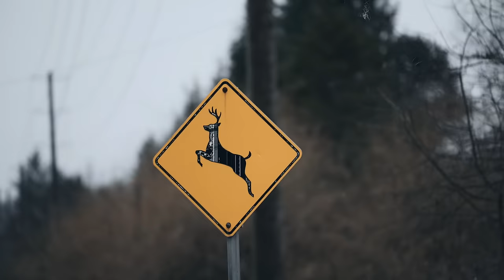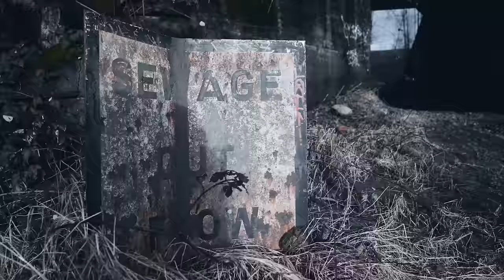Snak The Ripper - In The Sticks (Official Video)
My new album ''Let It Rip'' will be available worldwide on April 20th 2022!

Directed & Edited by Beau Bokan at Golden Hearts Media
Produced by Snak The Ripper & Jamie Kuse
Aerial Cinematography by Nick McDonogh
Mixed by Jamie Kuse

LYRICS:
Been living in the ditches and the pits
Where nobody surviving cause survival don’t exist
Came up in this bitch and I’ve been grinding ever since
So if you out here looking for some trouble you can find me in the sticks

Yo welcome to the outskirts this is where I’m from
bitch I came up in this dirt so I ain’t leaving till I’m done
Until I’m dead from all the smoke and ash I’m breathing in my lung
Out here killing living creatures just to feed em to my young
Got a grip but I’m off the handle tho
Chop raw meat like a cannibal
Got me shittin' in the woods like an animal
Been droppin' these hooks like salmon roe,
Mother fuckers round here heard my name
But I never been too concerned with fame
Back to my turf and the dirt I claim
In the back woods outta service range

I’m in the sticks
Yeah Yeah

I’m out here past the tunnels and the bridges even deeper than the burbs
Always smell like burning diesel drive a beater but she purrs
Running with the wolves sleeping in the cedars and the firs
Dead bodies in the bushes we just leave em for the birds
My rig is jacked wheels are big gun in the back that’ll peel ya wig
Gotta grave in the yard and I’m willing to dig
When dealing with beef never deal with a pig
Better hold on tight I’m switching gears
Deep freeze full of that fish and deer
Bitch it’s clear shit gets weird
Come around here you could disappear

Far away from the distraction
All the noise and all the action
I’ll be out here near the river
In the bushes fuckin' giver
When I die won’t be missed
Bury me out in the sticks